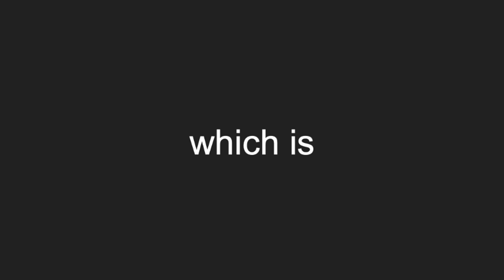Can You Die Falling Into Quicksand?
Can You die in Quicksand? /How to escape quicksand is what todays video is about...